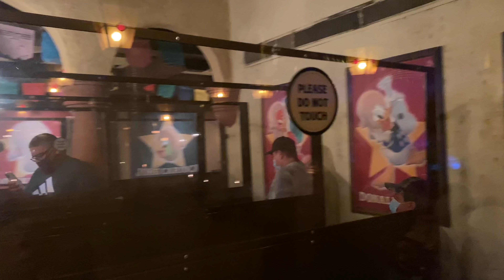Can I Do ALL of EPCOT's Boat Rides in Under 1 Hour?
Today join Fiasco at EPCOT in Walt Disney World as the park opens at 11am to attempt to ride ALL of the boat rides here in 1 hour including FROZEN!